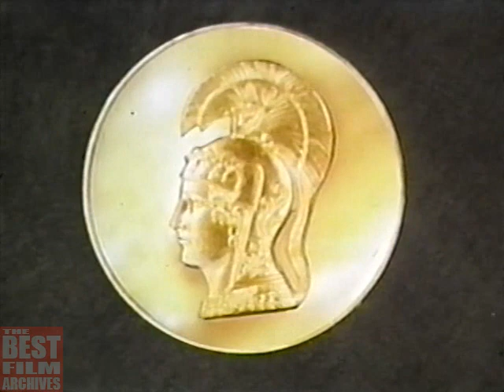Military Etiquette for Women in Service | US Army Training Film | 1970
This U.S. Army training film (1970) is aimed at women in military service. It describes proper selection of clothes, table manners, ordering in a restaurant, introductions, dating etiquette, and etiquette at a formal reception.

The Women's Army Corps (WAC) was the women's branch of the United States Army. It was created as an auxiliary unit, the Women's Army Auxiliary Corps (WAAC) in 1942, and converted to full status as the WAC in 1943. The WAC was disbanded in 1978, and all units were integrated with male units.

TBFA_0024